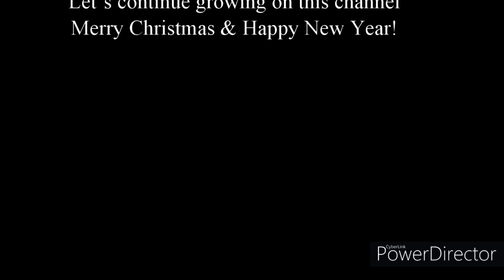Bloopers & Unseen Footage From 2022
Hello and welcome to a new video! In today´s video you will be seeing some bloopers from this year and a unseen footage. Hope you like it. Merry Christmas and a happy New Year!
Music Central Park by Quincas Moreira